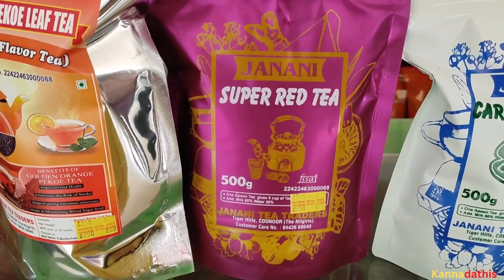ಕುಣ್ಣೂರು ಟೀ ಎಸ್ಟೇಟ್ | Hindi actress Mumtaz's Tea Estate | Saajan, Dilwale films shooting spot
ಇಂತಿ ನಿಮ್ಮ ಮನೆ ಮಗಳು ರಶ್ಮಿ(Rashmi).

Musician -  ASHUTOSH